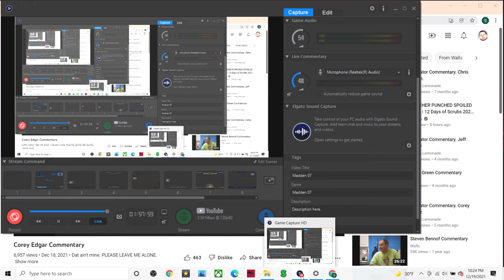Madden 07 Superstar Mode Part 58